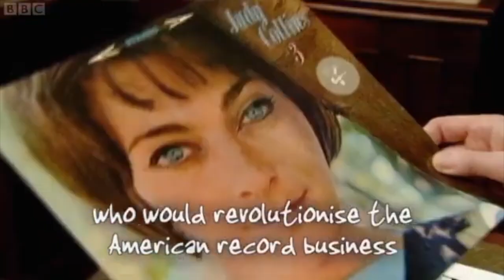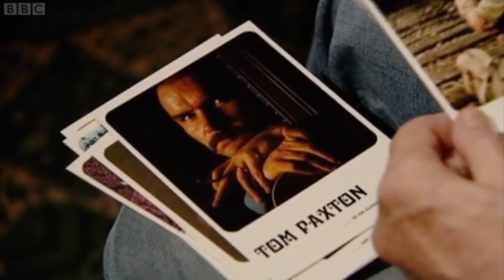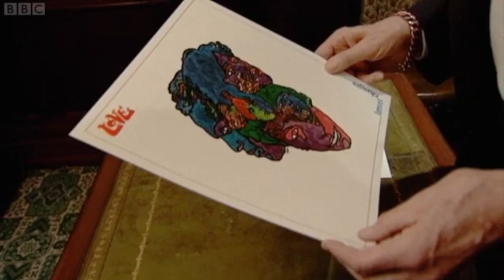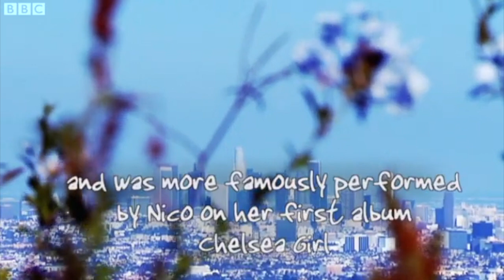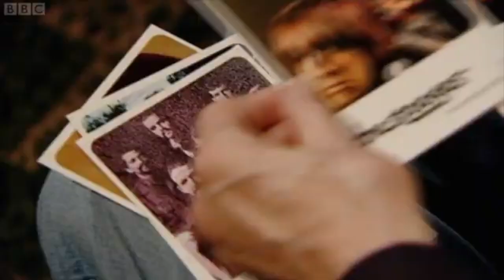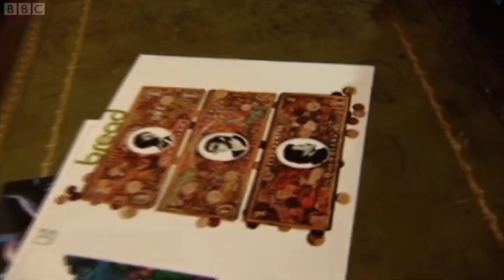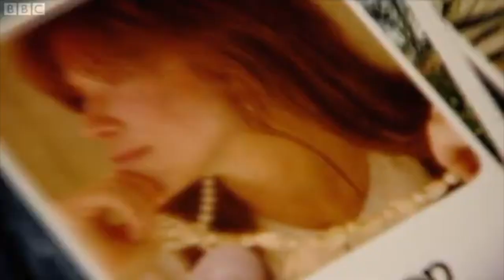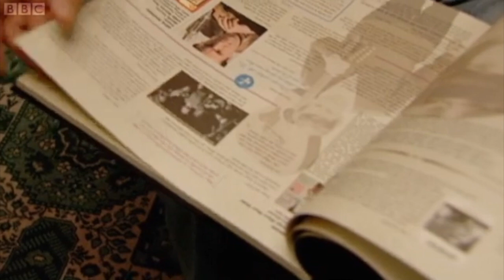The Man Who Recorded America: Jac Holzman's Elektra Records - BBC documentary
In the 1960s, a small indie label would conquer American music. With artists like the Doors, Love, Tim Buckley, the Incredible String Band and the Stooges, Elektra Records was consistently on the cutting edge, having built its name initially with folk revival artists like Judy Collins and Tom Paxton, signed out of Greenwich Village. Elektra was run by suave visionary Jac Holzman and this is his story. Featuring contributions from Jackson Browne, Iggy Pop, Judy Collins and choice BBC archive.